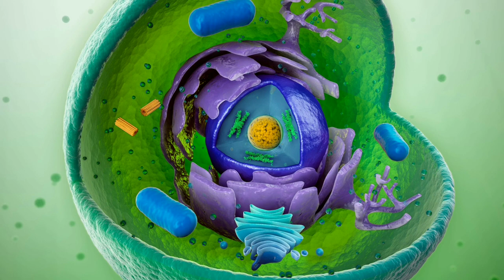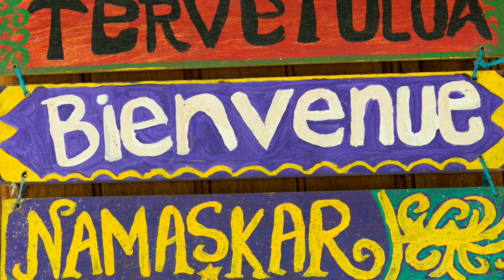🕷 Hopi Folklore: The Four Creations 🕷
The Four Creations is a Hopi creation tale recorded in the 1950s by Oswald White Bear and Naomi Fredericks based on Hopi elder's oral tradition in Oraibi, a village inhabited by the Hopi clan since A.D. 1150.